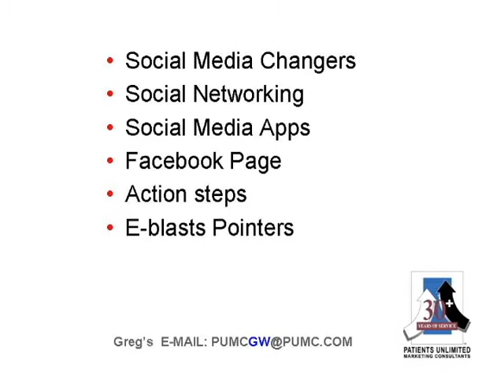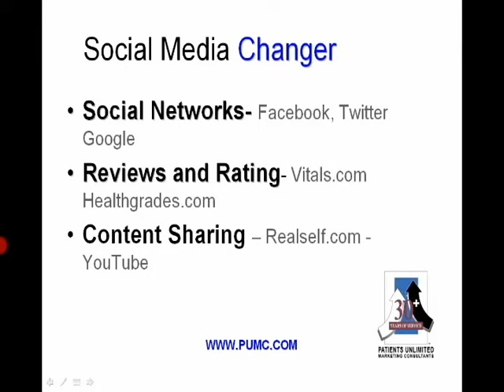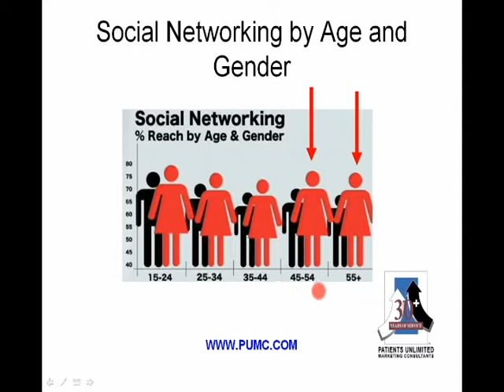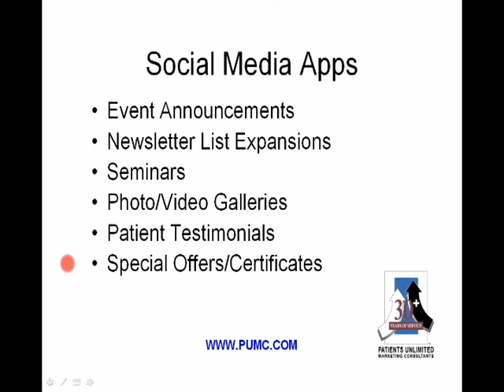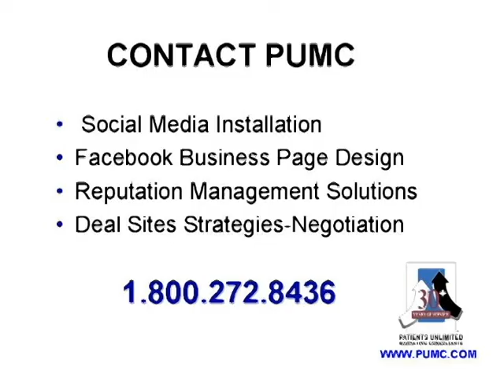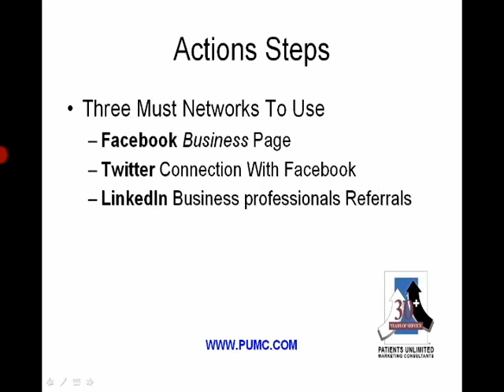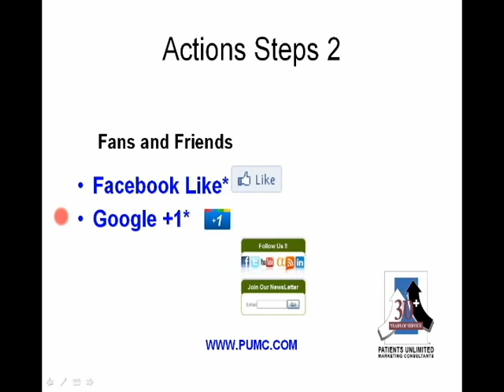Social Media - plastic and cosmetic surgeon -Facebook, Twitter, Linkedin, Google, Yelp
View more!  This six minute video expertly covers critical social media action steps for plastic surgeons, cosmetic, aesthetic specialists and dentists.. Also review and important update . The information will allow you to start a proactive program for Facebook, Twitter, Yelp, Linkedin and other social medial programs.

This video is based on key content of Greg Washington's,  "Social Media...The Internet Game Changer for Cosmetic Specialists" presented at The Aesthetic Show in Las Vegas, NV 2011. The presentation should serve as a concise jump start for all cosmetic professionals  desiring to build a successful cosmetic practice using social media.

OVERVIEW
The presentation in its entirety covered:
• The need for an Internet Plan for the Game Changers
• Why you should demand marketing and practice management expertise for your ISP
• Where to assign staff to manage and oversee your Internet marketing
• Why you need to claim & protect your reputation now!

Game Changer
• Internet is The "Mother Vein" for Marketing
• The Shifts Have Happened
• What's Next?

"Early Adopters of Emerging Internet Marketing Changers
will be the New Leaders!"

Search Changer
• Search Customization Localizing Search Results
• Social Media Added To Algorithm & Search Results
• Fast Indexing Demanding Intelligent Regular Updates
• Rep. Reviews Posted in Search Can Kill You
• New Browser Options On Hand-Helds

Social Media Changer
• Social Networks- Facebook, Twitter Google
• Reviews and Rating- Vitals.com Healthgrades.com
• Content Sharing -- Realself.com - YouTube

• Event Announcements
• Newsletter List Expansions
• Seminars
• Photo/Video Galleries
• Patient Testimonials
• Special Offers/Certificates
• Community Projects

Three Must Networks To Use
-- Facebook Business Page
-- Twitter Connection With Facebook
-- LinkedIn Business professionals Referrals